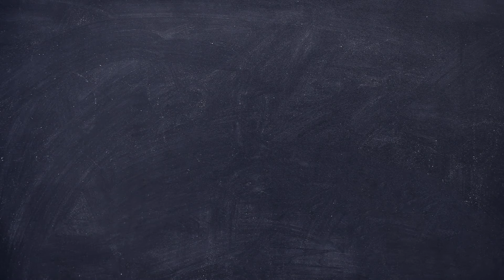Διατροφικό Bottox - Τομέας Ομορφιάς - ΙΕΚ ΞΥΝΗ Μακεδονίας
Διατροφικό Bottox - Τομέας Ομορφιάς - ΙΕΚ ΞΥΝΗ Μακεδονίας & Figura - Xinis Education Festival 2015